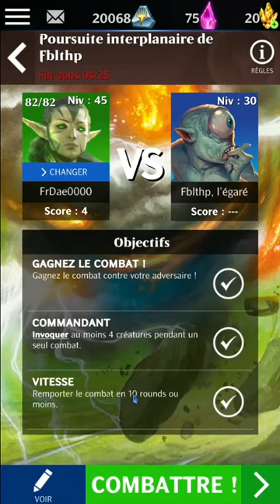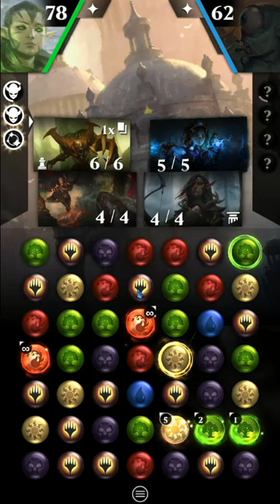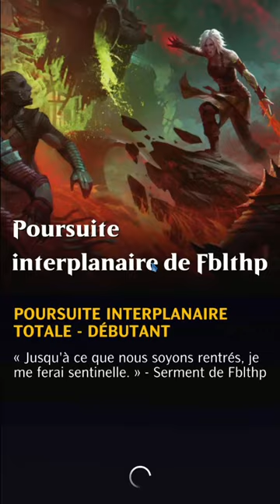PVE Green vs Blue - Poursuite de Fblthp #3 | MagicPuzzleQuest